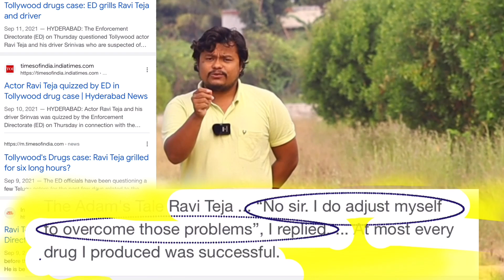Kiran Vs teja big fight || harsha sai fake||@kiranshowforu1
Indirectly k…ng  warning with in 3 days
@ThePoliceBandOfficial  here in this phone conversation clearly